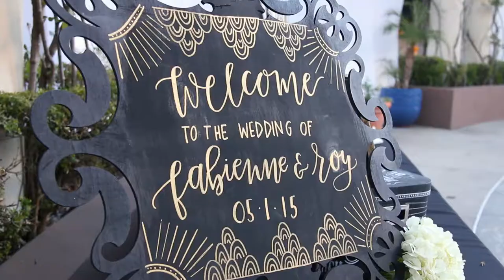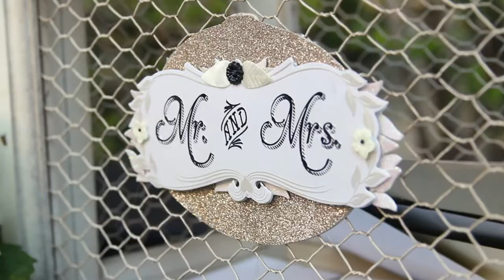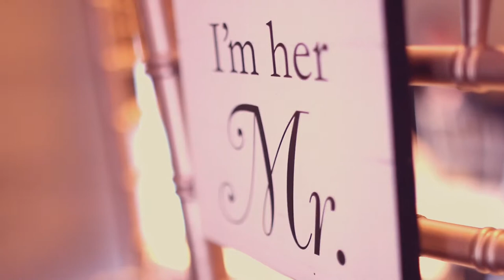NOOR Pasadena Fabienne and Roy Wedding